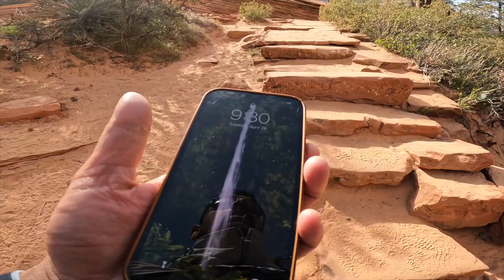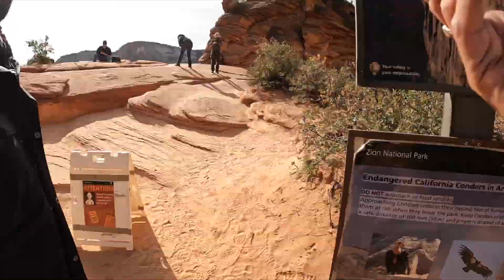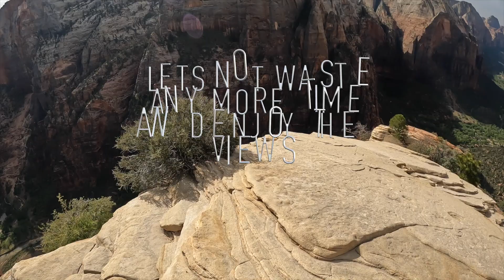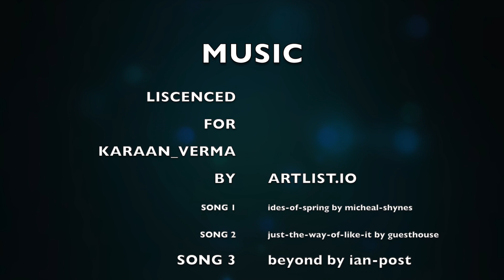ANGELSLANDING HIKE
THIS WAS MY WISHLIST THING TO DO. AND I DID IT. GO AHEAD AND ENJOY THE VIEW OF ZION NATIONAL PARK. WE HAVE SHARED OUR JOURNEY.